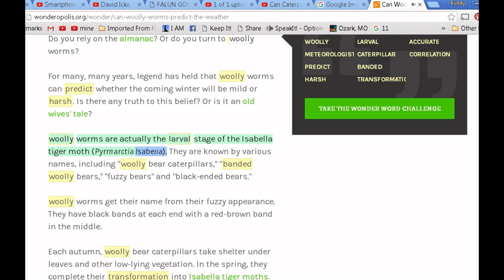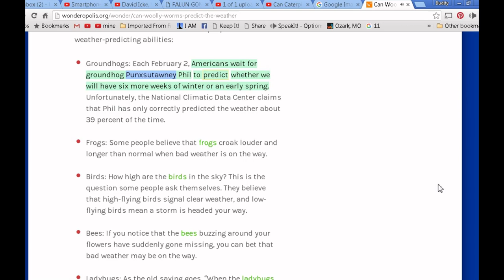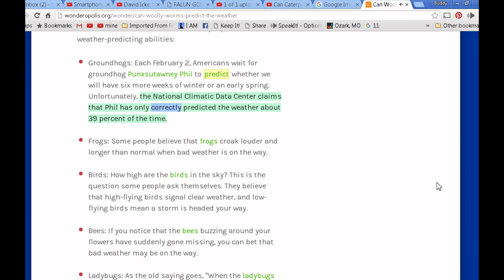Can Woolly Worms Predict the Weather?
Is it going to be a harsh winter? Or will it be mild? How can you tell?
Do you rely on the almanac? Or do you turn to woolly worms?
For many, many years, legend has held that woolly worms can predict whether the coming winter will be mild or harsh. Is there any truth to this belief? Or is it an old wives' tale?

woolly worms are actually the larval stage of the Isabella tiger moth (Pyrrharctia Isabella). They are known by various names, including "woolly bear caterpillars," "banded woolly bears," "fuzzy bears" and "black-ended bears."

woolly worms get their name from their fuzzy appearance. They have black bands at each end with a red-brown band in the middle.

Each autumn, woolly bear caterpillars take shelter under leaves and other low-lying vegetation. In the spring, they complete their transformation into Isabella tiger moths.

People who believe woolly worms can predict the weather think that a narrow red-brown band means a harsh winter. The wider the red-brown band is, the milder the coming winter is supposed to be.

There are several towns in the United States that hold annual woolly worm festivals each fall. In addition to caterpillar races, these festivals also usually feature an official declaration of the woolly worm's prediction for the coming winter.

But how accurate are woolly worms at predicting the weather? As it turns out, they're not so accurate.

Scientists who have tested woolly worms' predictions have found that there is no correlation between woolly worms' bands and winter weather. Instead, they note that the color and size of a woolly worm's bands are likely affected by several factors, including availability of food, conditions during development, age and species.

woolly worms aren't the only creatures that people look to for information about the weather, though. Here are some of the other animals and insects that people believe have weather-predicting abilities:

Groundhogs: Each February 2, Americans wait for groundhog Punxsutawney Phil to predict whether we will have six more weeks of winter or an early spring. Unfortunately, the National Climatic Data Center claims that Phil has only correctly predicted the weather about 39 percent of the time.

Frogs: Some people believe that frogs croak louder and longer than normal when bad weather is on the way.

Birds: How high are the birds in the sky? This is the question some people ask themselves. They believe that high-flying birds signal clear weather, and low-flying birds mean a storm is headed your way.

Bees: If you notice that the bees buzzing around your flowers have suddenly gone missing, you can bet that bad weather may be on the way.

Ladybugs: As the old saying goes, “When the ladybugs swarm, expect a day that's warm." On the other hand, if they're looking for shelter, cold weather is on its way.
Ants: If you notice ants building up their mounds for extra protection or even covering the mounds' holes, you might want to prepare for some rain!

Can all of these animals and insects successfully predict the weather? Not always!

However, scientists do believe that many animals and insects have heightened senses that allow them to predict when certain types of weather are imminent. Confirm with the weatherman, but pay attention when you see animals and insects behaving in strange ways!